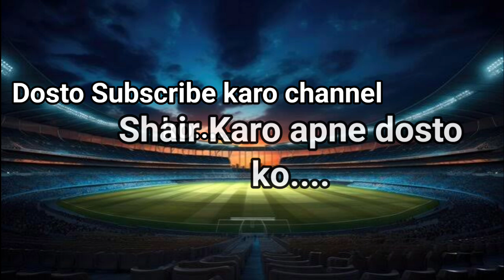Australia vs England 1st T20 Match | 11th September 2024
Thank you
Australia vs England T20 Match highlights 2024
Australia vs England 1st T20 match 2024
ENG vs AUS 1st T20 match 2024
ENG vs AUS 1st T20 2024
Australia vs England 1st T20 highlights 2024
Australia vs England highlights
Australia vs England 1st T20 Match highlights
cricket highlights
11th September 2024
Australia vs England 1st T20 Highlights 2024 | ENG vs AUS 1st T20 2024 | Australia vs England 2024 1st T20 match highlights

England vs Australia highlights,
Pitch report
The Rose Bowl, Southampton pitch report

ENG vs AUS 1st T20 highlights,
AUS vs ENG 1st T20 highlights,
AUS vs ENG 1st T20 highlights 2024
England vs Australia 1st T20 highlights 2024
ENG vs AUS T20 Match highlight
AUS vs ENG 1st T20 playing 11
AUS vs ENG 1st T20 2024 prediction
ENG vs AUS T20 2024 highlights,

Australia vs England 1st T20 Match highlights 2024

ENG vs AUS 1st T20 highlights 2024
AUS vs ENG 1st T20 full match highlights 2024

England vs Australia T20 match highlights
ENG vs AUS match highlights

Australia tour of England 2024 1st T20 highlights,
Australia vs England 1st T20 Match playing 11
ENG vs AUS highlights,
Australia vs England highlights 2024
ENG vs AUS highlights today

ENG vs Australia T20 Match 2024 highlights
England vs Australia highlights 2024
England vs Australia,
1st T20 match highlights
1st T20 Match highlights today
highlights of today's cricket match
cricket match highlights 2024

Australia vs England 1st T20 match live score,
1st T20 match between England vs Australia
Australia vs England 1st T20 Match
AUS vs ENG T20 highlights,
AUS vs ENG highlights

England match  highlights,
AUS vs ENG 1st T20 2024 highlights,
AUS vs ENG 1st T20 2024
Cricket highlights
ENG vs AUS T20 highlights 2024
England vs Australia 1st T20 Match today
Australia vs England 1st T20 match today
AUS vs ENG 1st T20 match today
ENG vs AUS T20 highlights today
ENG vs AUS 1st T20 highlights today
ENG vs AUS 1st T20 2024  full highlights,
ENG vs AUS live,
ENG vs AUS 1st T20 live match
AUS vs ENG 1st T20 live
1st T20 ENG vs AUS
Australia vs England 1st T20 highlights
Australia vs England 1st T20 2024
ENG vs AUS 1st T20 playing 11 2024
ENG vs AUS 1st T20 2024 score update,
Australia vs England 1st T20 2024 highlights,
T20 highlights today match
cricket match highlights today
Australia bating highlights today
ENG vs AUS T20 match highlights
ENG vs AUS 1st T20 2024 highlights
Australia vs England 1st T20 playing 11
T20 highlights today